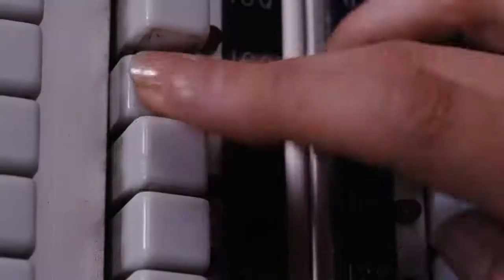Goodfellas Spider Gets Killed by Tommy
Goodfellas (stylized GoodFellas) is a 1990 American crime film directed by Martin Scorsese, produced by Irwin Winkler and distributed by Warner Bros. It is an adaptation of the 1985 nonfiction book Wiseguy by Nicholas Pileggi, who co-wrote the screenplay with Scorsese. The film stars Robert De Niro, Ray Liotta, Joe Pesci, Lorraine Bracco and Paul Sorvino. It narrates the rise and fall of mob associate Henry Hill and his friends and family from 1955 to 1980.

Scorsese initially titled the film Wise Guy and postponed making it; later, he and Pileggi changed the title to Goodfellas. To prepare for their roles in the film, De Niro, Pesci and Liotta often spoke with Pileggi, who shared research material left over from writing the book. According to Pesci, improvisation and ad-libbing came out of rehearsals wherein Scorsese gave the actors freedom to do whatever they wanted. The director made transcripts of these sessions, took the lines he liked most and put them into a revised script, which the cast worked from during principal photography.

Goodfellas premiered at the 47th Venice International Film Festival on September 9, 1990, where Scorsese was awarded with Silver Lion for Best Director, and was released in the United States on September 19, 1990. The film was made on a budget of $25 million, and grossed $47 million. The critical consensus on Rotten Tomatoes calls it "arguably the high point of Martin Scorsese's career". The film was nominated for six Academy Awards, including Best Picture and Best Director, with Pesci winning for Best Supporting Actor. The film won five awards from the British Academy of Film and Television Arts, including Best Film and Best Director. Additionally, Goodfellas was named the year's best film by various critics' groups.

Goodfellas is widely regarded as one of the greatest films ever made, particularly in the gangster genre. In 2000, it was deemed "culturally, historically, and aesthetically significant" and selected for preservation in the National Film Registry by the United States Library of Congress. Its content and style have been emulated in numerous other films and television series